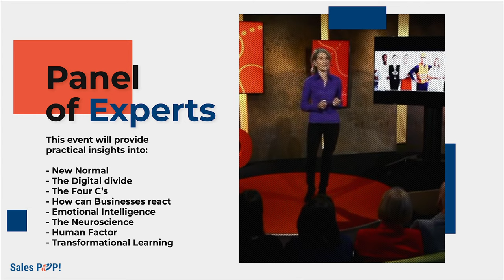The Rise of the Virtual Age - Event Promo